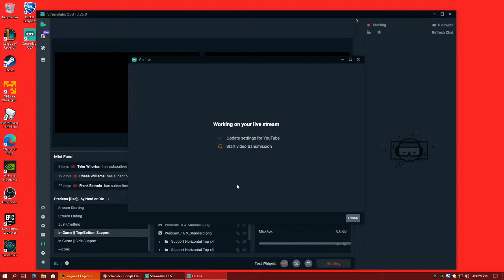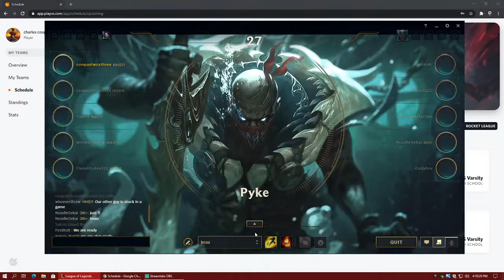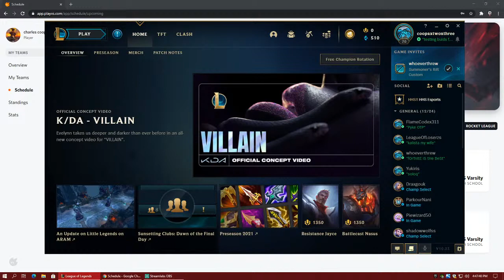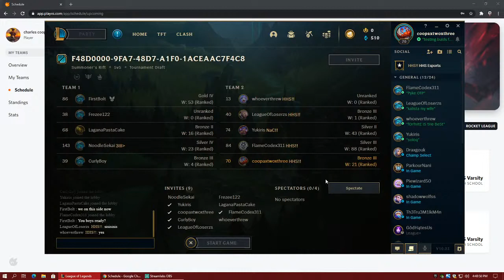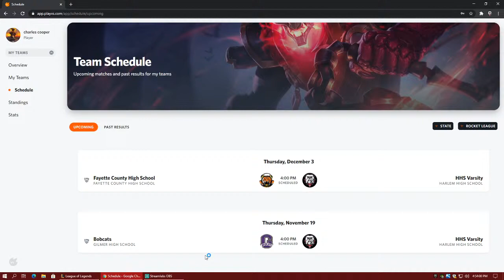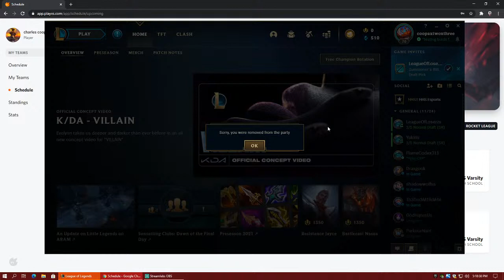Harlem League of Legends 11/17/2020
Opponent: douglas county High School